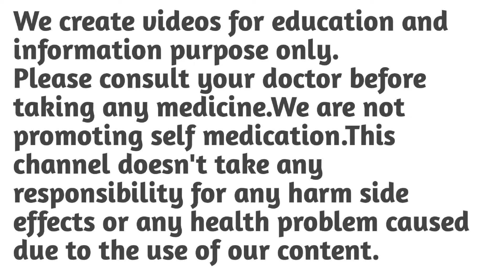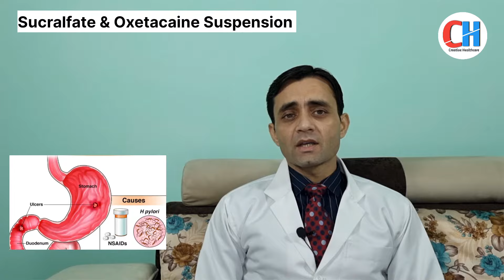Sucralfate and oxetacaine suspension / पेट में अल्सर गैस जलन में लाभदायक / sucral o / sucrafil o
Sucralfate and oxetacaine suspension is a combination of antacid and local anaesthetic. It is used to treat peptic ulcers and duodenal ulcers.  It also neutralizes excessive acid in the stomach.

Diet and lifestyle advice to avoid gastric problems.

Topic covered:-
Peptic Ulcers
Duodenal ulcers
Hyperacidity
Gastritis
Heartburn
Creative Healthcare.
Sucral o
Sucrafil o